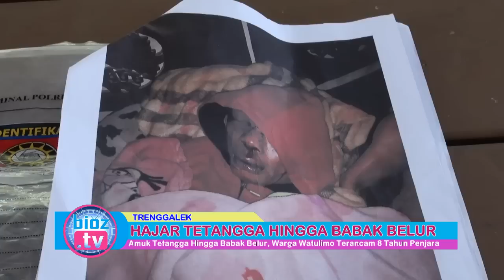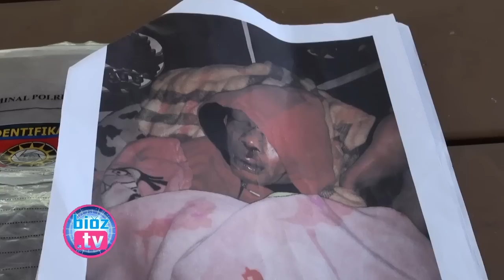HajarTetangga Hingga Bonyok, Warga Watulimo Terancam 2,8 Tahun Penjara - bioztv.id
- Amuk Tetangga Hingga Babak Belur, Warga Watulimo Terancam 8 Tahun Penjara - Aniaya tetangga sendiri hingga babak belur, Warga Desa Watulimo Kecamatan Watulimo Kabupaten Trenggalek Jawa Timur, akhirnya harus berurusan dengan Polisi. Akibat perbuatannya tersebut pelaku juga harus memeprtanggung jawabkan perbuatannya dibalik jeruji besi.

Gondol 2 HP Di Café Watulimo Trenggalek, Mama Muda Asal Semarang Terancam 7 Tahun Penjara - bioztv.id